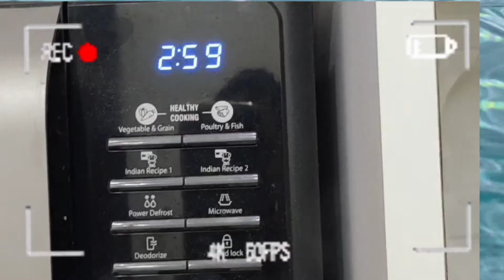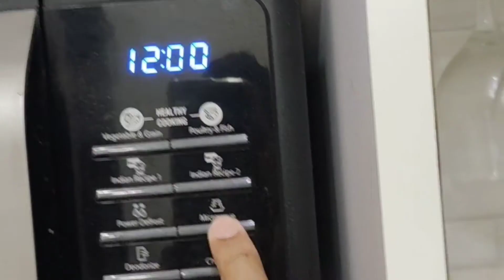জামাই ষষ্ঠী special ২০২২।।bithisoutlook